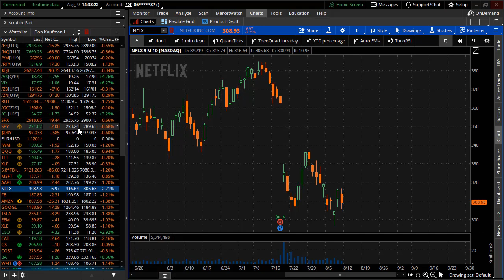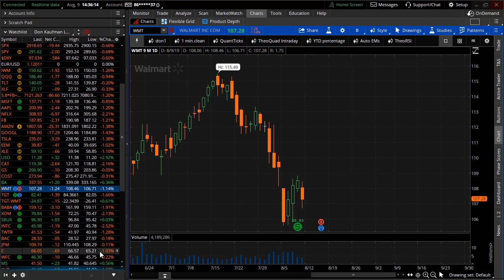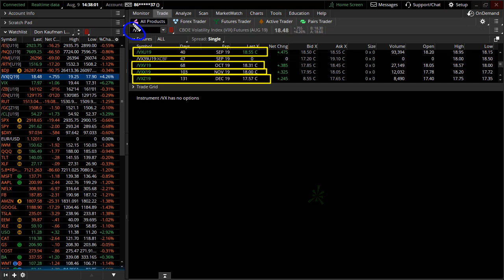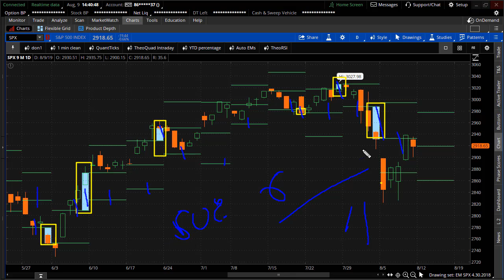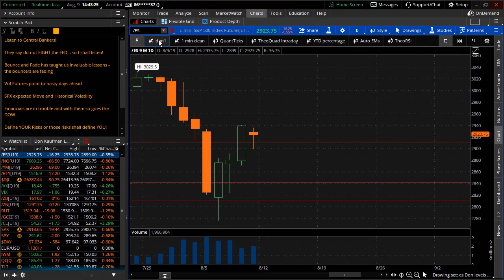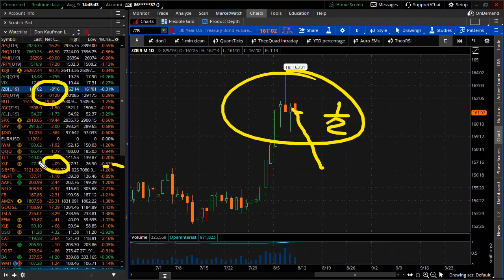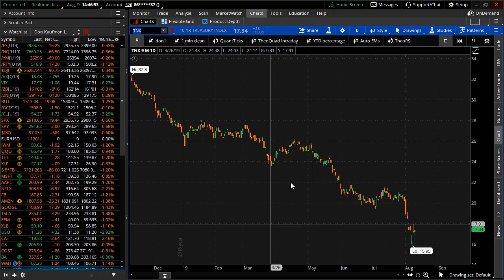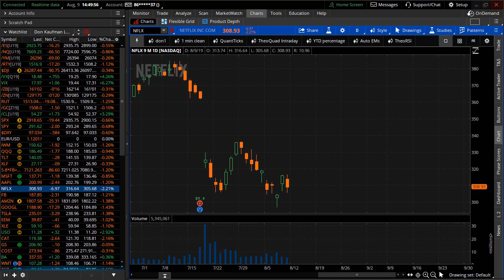Listen to Central Bankers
They say don't Fight the FED and that is precisely our point! Four Central Banks around the world cut rates this week and we are listening to ALL of them saying the same thing, "the global economy is slowing down". Don will detail what these Central Banks means for the future of the markets and where opportunities and risk happen to reside.

TheoTrade 2019 LIVE Event 'Volatility Strikes Back'!